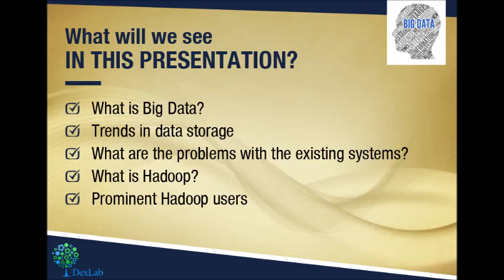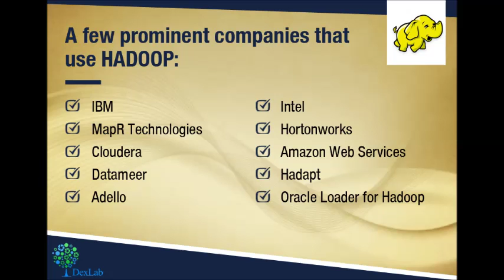Tutorial Video To Learn About Handling Big Data - Dexlab Analytics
In this video we will learn how we can handle BigData and how important it is to make the right use of Big Data. We will also get an idea of Hadoop and the latest trends in data storage and management. It is interesting to note the amount of data that is generated everyday from the popular socialmedia sites such as YouTube and FaceBook and other important organizations such as NYSE. Happy watching!